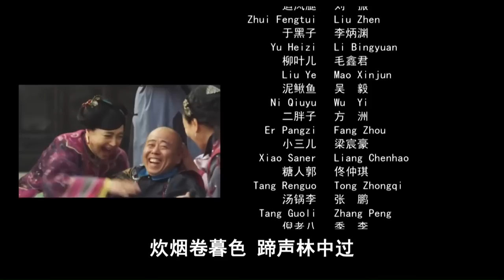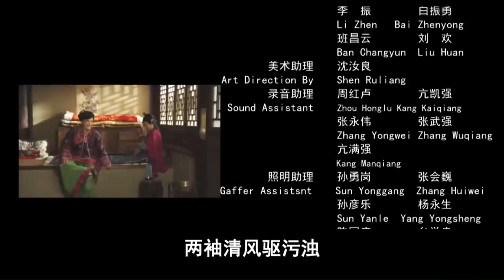Donkey Magistrate 4 – the Kids are Not Alright | China Movie Channel ENGLISH | ENGSUB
Synopsis:
It tells the story that during the Qing Dynasty, Wu Siliu, the magistrate of Qinghe County, Liaodong, launched a fierce struggle to protect street children and the criminal gangs that instigated and abducted children. Ma Cuigu, who was anxious to have children in Wuzhi County, found the feeling of being a mother for the first time in the struggle to save street children.